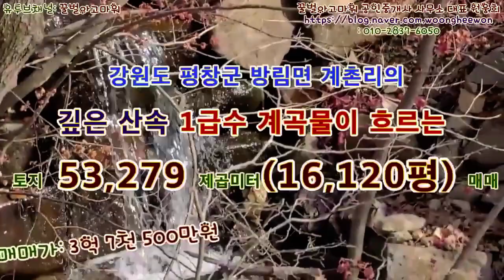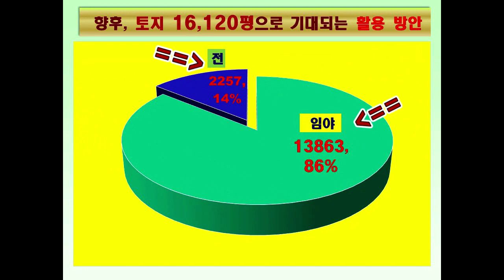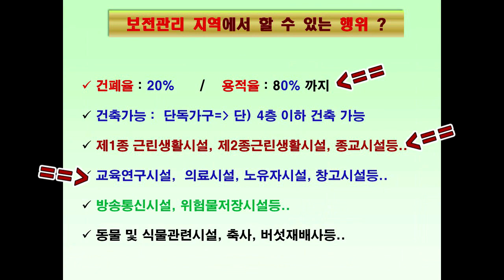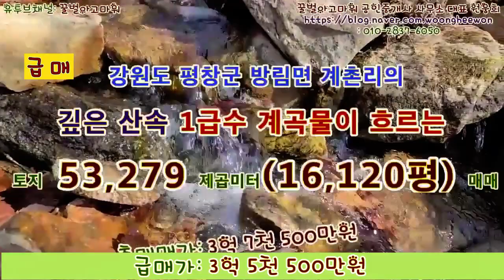(급매) 평창군 방림면 계촌리 1급수 계곡물이흐르는 토지 16,120평 (협의가능)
꿀벌아고마워 공인중개사 사무소 유투브채널 (급매) 평창군 방림면 계촌리 1급수 계곡물이흐르는 토지 16,120평 (협의가능)